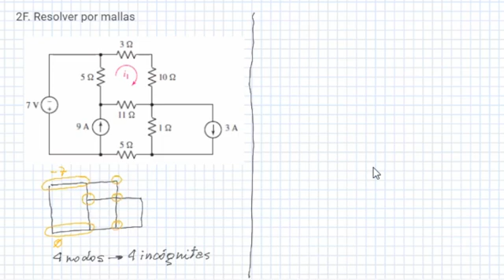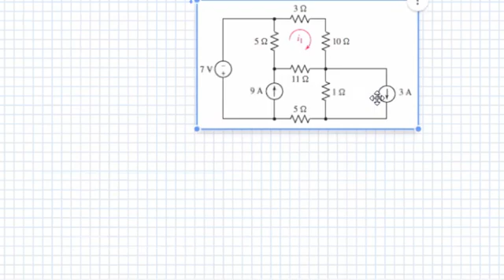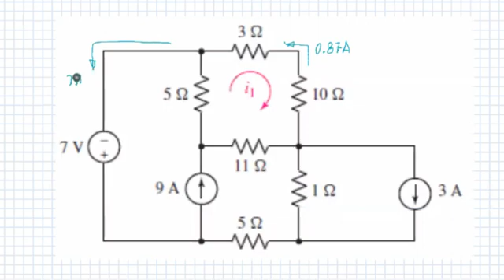Ejercicios con Nodos por Mallas